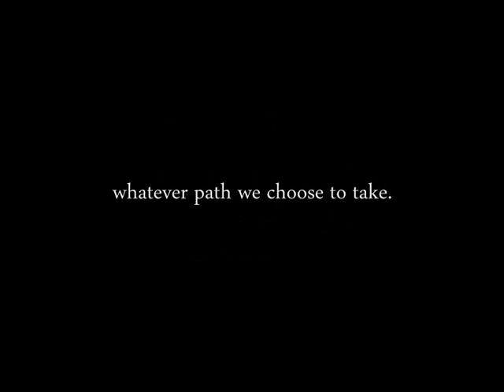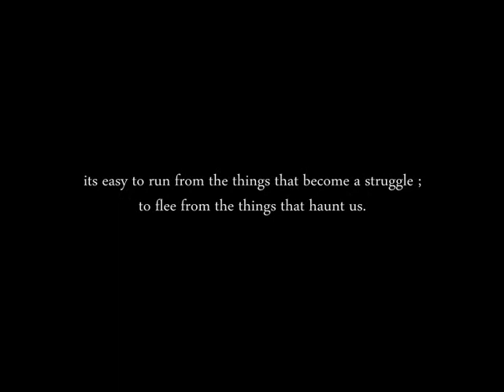Whisper of a thrill ♥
- i know. comination of no effects. shocking riding. but i dont care :) love this horseyy.

+ quite liked this video to begin with. not sure but i hope use like it. it was done quick. no effects. just its meant to hold meaning.  and the song suits i think.  although use might get bored.

anyways. enjoy guys.

dedicated to all my subbers :D x